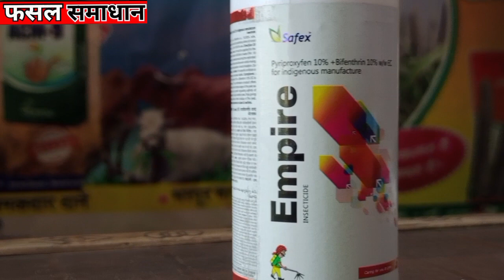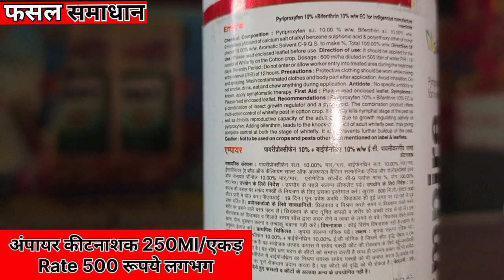लोकी, तोरई, कद्दू,करेला में कौन सी दवा लगाए || बेलवर्गीय फसलों की पैदावार कैसे बढ़ाएं Vegetable Crop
लोकी मे कौन सी दवा लगाए
तोरई में कौन सा स्प्रे करें
कद्दू में पैदावार कैसे बढ़ाएं
करेला में कौन सी दवा लगाए
वेल बाली फसल में क्या लगाएं
सेफेक्स कीटनाशक एंपायर
यूपीएल साफ फंगीसाइड
जर्मन एग्रो जर्मन 👑 किंग
safex Insecticide empire
upl saaf fungicide
German agro chemicals german king
Loki torai,kaddu,karela main kaun si dawai lagaye
vegetable sprey
Loki ki dabai
torai ki dabai
karela ki dabai
kaddu ki dabai